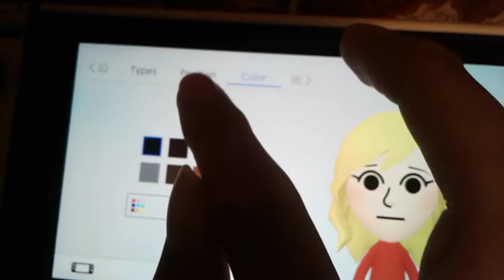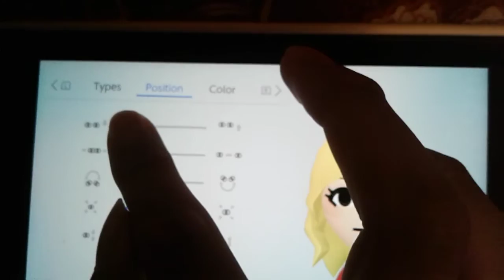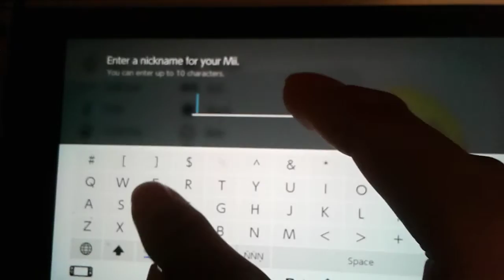Elektra (My OC's) Mii Tutorial